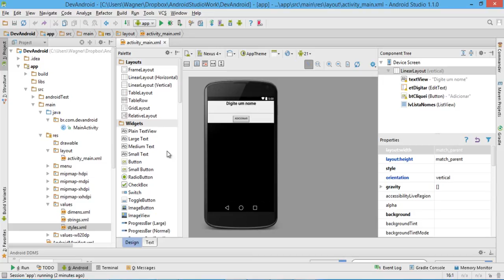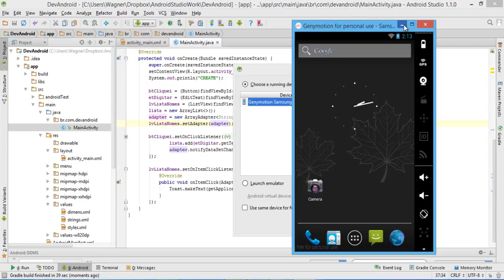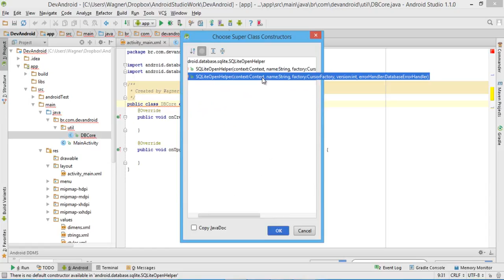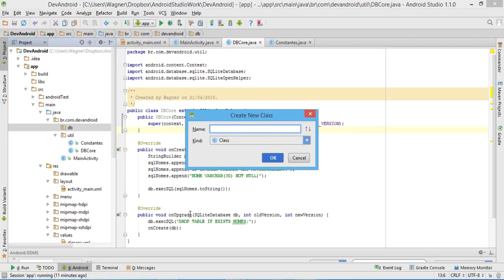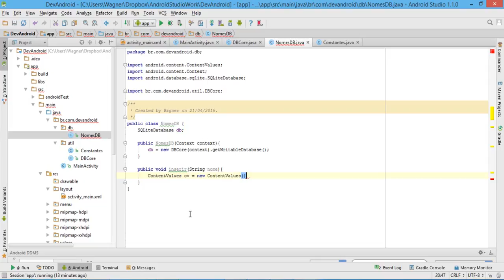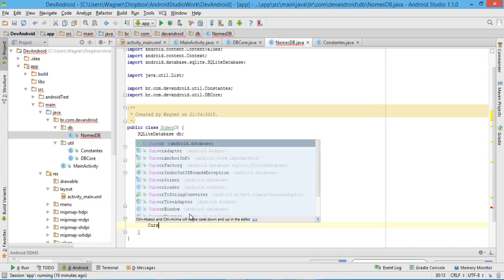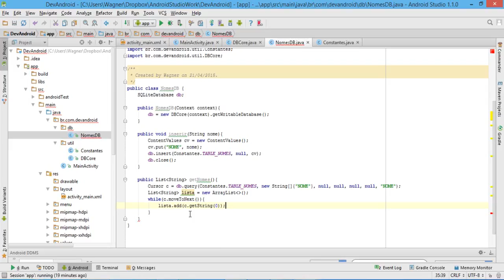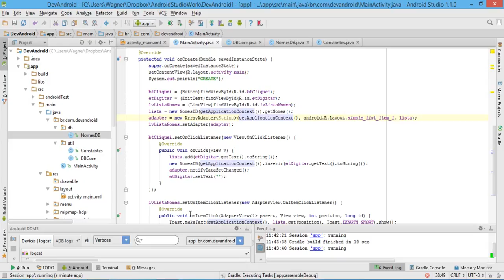6 - Usando SQLite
Lançado após muitos pedidos o curso desenvolvedor android, espero que todo o conteúdo que foi colocado nele esteja em um nível legal para todos vocês